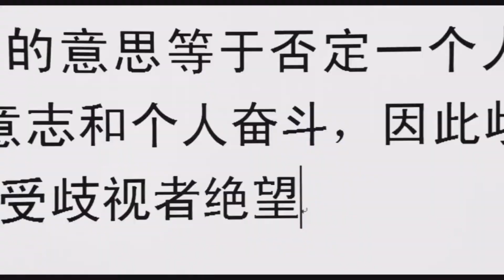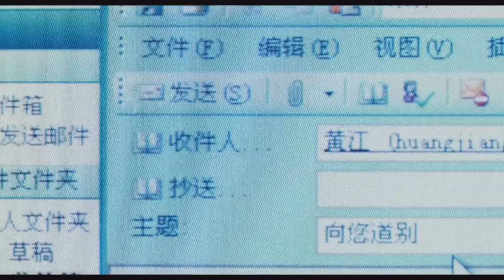不止不休预告# 聚焦小人物的北漂故事 由白客、秦海璐、苗苗、张颂文、宋洋、王奕权、周野芒、贾樟柯、福克斯等主演。由贾樟柯监制，内地青年导演王晶执导即将在#威尼斯电影节#进行首映。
不止不休预告# 由贾樟柯监制，内地青年导演王晶执导的电影《不止不休》发布国际版预告，即将在#威尼斯电影节#进行首映。该片根据真人故事改编，聚焦小人物的北漂故事，由白客、苗苗、张颂文、宋洋、王奕权、周野芒、贾樟柯、秦海璐、福克斯等主演。
请留言，分享，点赞